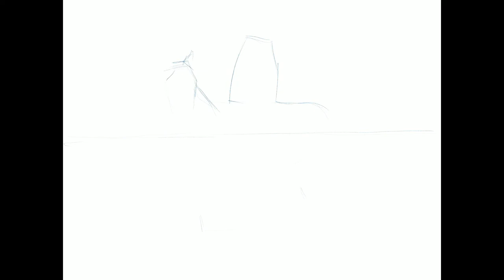Timelapse video | Drawing on Procreate.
This artwork took me almost 6 hours to complete. Image source is pinterest.
Video compiles the 6 hours into 6 minutes. Watch and enjoy.

Backgroung music:
Day from the Desert - Trevor Garrod
Lullaby - Benjamin Thompson